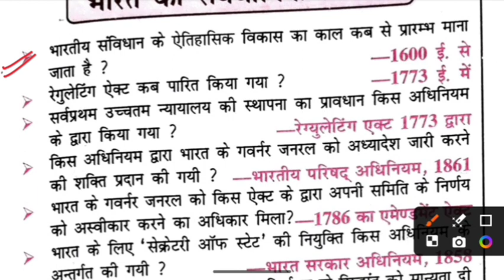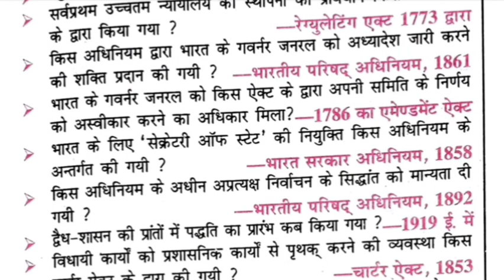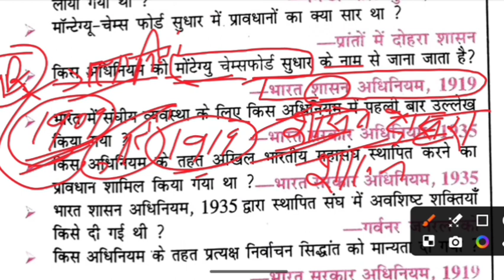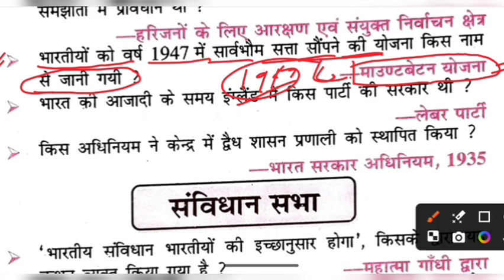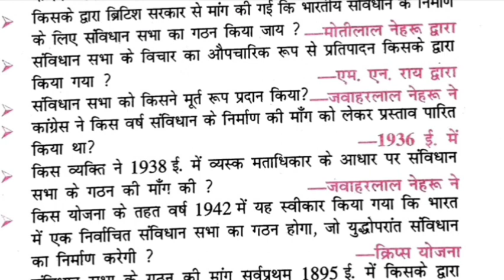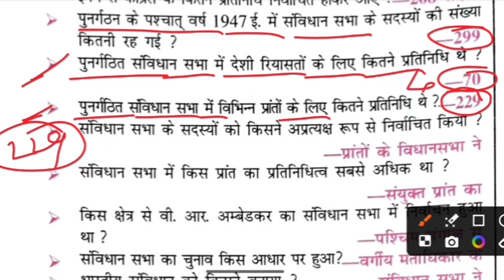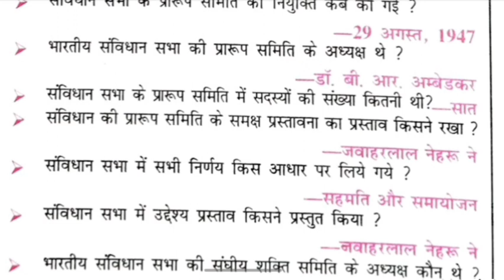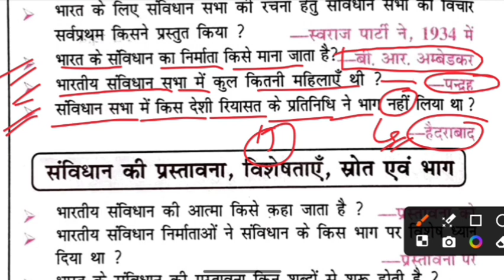Bihar SSC polity class | political science | BSSC Gk GS 2024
polity gk gs masti
polity gk gs
polity gk marathon class
polity gk mahatma ji
polity gk for ssc cgl
polity gk tracker
polity gk
history governor general trick
history madhyamik question 2024
ssc history classes
ssc history previous year questions
ssc history marathon class
ssc history syllabus
ssc history by khan sir
ssc history full course
ssc history important topics
ssc history important question 2023
ssc polity previous year questions
bssc gk gs by khan sir
bssc gk gs in hindi
bssc gk gs marathon class
bssc gk gs adda247
bssc gk gs class
bssc gk syllabus
bssc gk gs syllabus
bssc gk gs previous year question
stet gk practice set
state gk
stet gk gs
state gk questions
ctet gk class
state gk by naveen sir
stet gk gs 2024
state gk by kumar gaurav
stet gk chandra institute
state gk by khan sir
gk trick
gk tricks current affairs 2022
gk trick monthly current affairs 2022
gk gs masti
gk question
gk
gk questions and answers
gk afroz
gk ke questions
gk gs
bpsc teacher 3.0 classes
bpsc teacher admit card 2023
bpsc teacher sst class
bpsc teacher sst cut off 2023
bpsc teacher sst syllabus
bpsc teacher sst result
bpsc teacher sst cut off
bpsc teacher sst marathon class
bpsc teacher sst answer key
bpsc teacher sst practice set
bpsc teacher sst paper solution
bpsc teacher sst question
bpsc teacher gk gs
bpsc teacher gk gs marathon class
bpsc teacher gk gs in hindi
bpsc teacher gk question
bpsc teacher gk gs by
bpsc teacher gk gs syllabus
bpsc teacher gk gs previous year question
bpsc teacher gk gs question
bpsc teacher gk
bpsc teacher gk gs practice set
ncert polity
ncert polity class 6
 upsc ncert polity
 uppsc ncert polity
 uptet polity
ctet polity
 supertet polity
ctet ncert polity
tgt polity
pgt polity
rpsc polity
polity hindi notes
uptet ncert polity
class 6 polity
 ncert polity short notes
ncert class 6 polity
 class 6 ncert polity
ncert polity class 6 chapter 1
class 6 ncert polity chapter 1
 सामाजिक एवं राजनीतिक जीवन-1
ncert political science
ncert class 6 political science
 विविधता की समझ
BSSC polit
ssc polity
12th arts political science question
political science class 12 model paper 2024
indian polity
political science class 12 subjective 2024
12th political science important questions
Gk question
Polity class
Bihar ssc inter level polity
bihar ssc
bihar ssc inter level classes
class 12th political science vvi questions

One liner polity questions in hindi
सामाजिक विज्ञान प्रश्न
Bihar SSC political science oneliners questions
polity important questions
संविधान सभा से संबंधित प्रश्न
constitution of india
राजनीतिक विज्ञान liner question